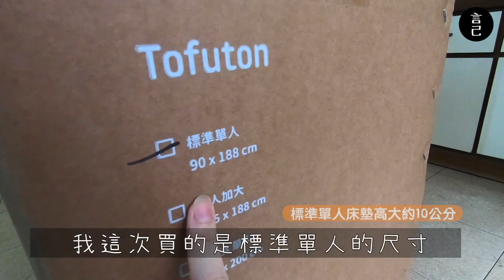眠豆皮開箱！超舒適可收納薄墊，到底軟硬度如何？是不是好睡？不專業開箱系列，四分鐘開給你看！(眠豆腐、床墊、開箱、寢具開箱、寢具、租屋族、睡眠、眠豆皮心得、眠豆腐心得)｜言己,日常生活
正好家裡的床墊需要替換了，
而這次買了眠豆腐底下的單人眠豆皮薄墊，
就來拍個不專業開箱，分享給也想換床墊的你～

[目錄]
00:08 跳過開頭，直接看開箱
00:30 眠豆皮的紙箱，床墊的尺寸規格
00:51 打開紙箱，看到眠豆皮摺疊的模樣
01:10 拆開眠豆皮的紙箱及外包裝袋子
01:24 眠豆皮攤平後的樣子
01:42 眠豆皮裝上眠豆腐附贈的床包後的樣子(床包材質，官網上說是純棉的喔！）
02:02 我睡了幾天後的心得

然後這個不是業配拉，
我看眠豆皮看很久了，
剛好最近床墊不換不行了，
終於是下單幫自己買了一個新床墊，
目前睡起來如同影片說的，我覺得有符合我自己的期待！

詳細快來看影片吧！
希望能幫助也想換眠豆皮的你～

你好，我是趴踢。